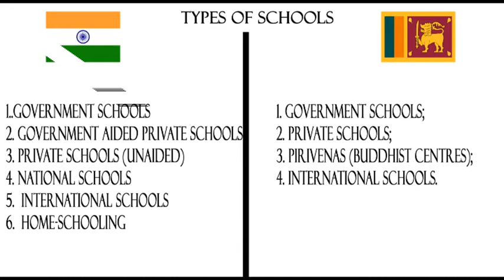10 things about Sri Lanka & India Education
10 things about India and Sri Lanka education.
and it is just for information not comparison.

this video is the production of education with Raiz. All videos are create by this team with true information.

Source
Wikipedia etc.